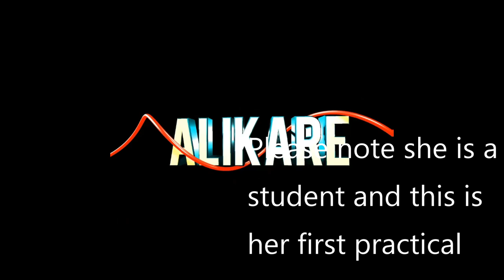Cosmetology Student First Facial, done by Deirdre (Season 1 Episode 8 ) Sponsored by Alikare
you can make a donation here is my paypal account